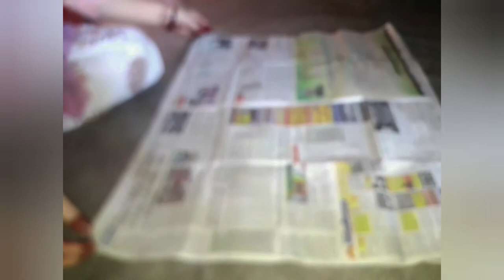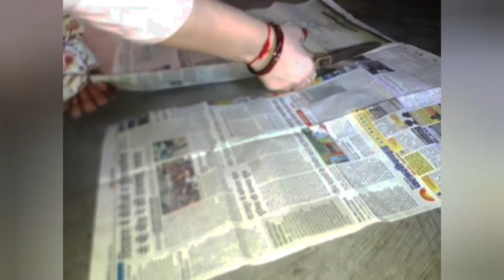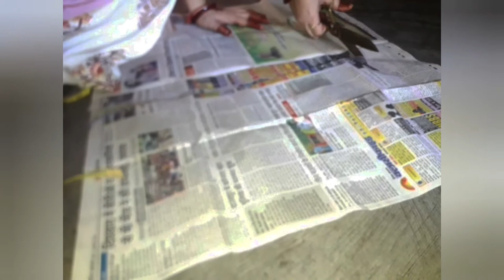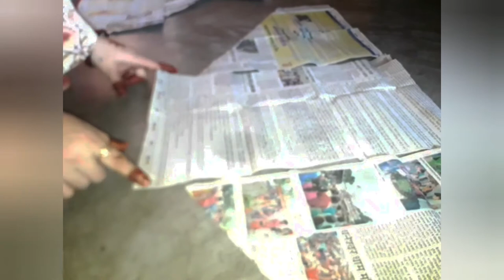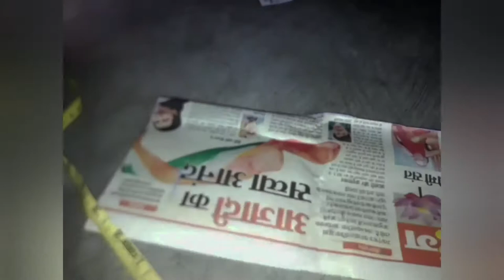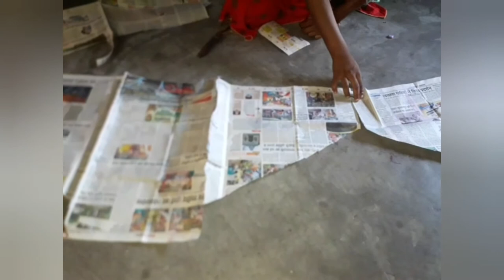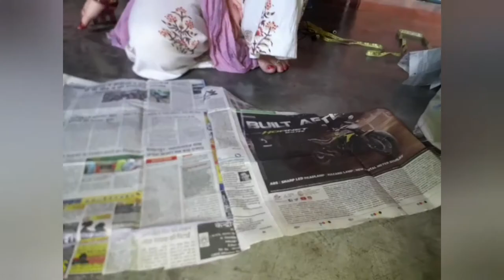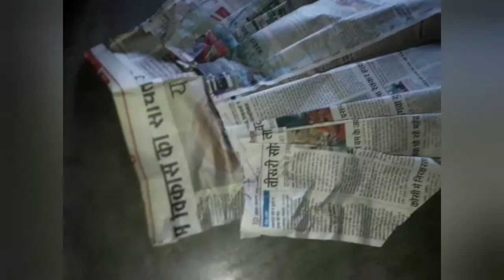(5 साल की बच्ची के लिए ) ptiyala salvar cutting and stitching step by step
5 Sal ki bacchi ke liye Patiyala salwar ki cutting step by step Patiyala Salwar Mein chunnat Kaise lagaen